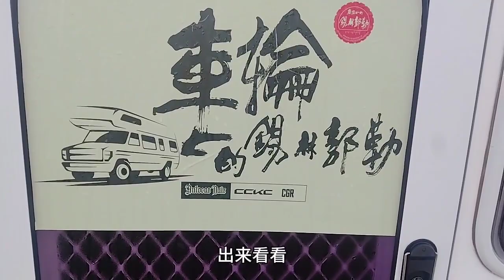八月二十五日康保县卧龙图车王争霸赛，房车露营节欢迎您。